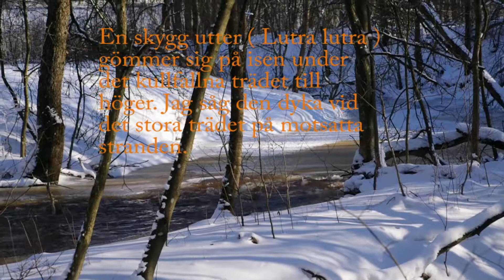Skymten av en utter.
Ett försök att filma en utter (Lutra lutra) i en fors i Esbo 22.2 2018. Du kan se en skymt av den på de sista fem sekunderna.